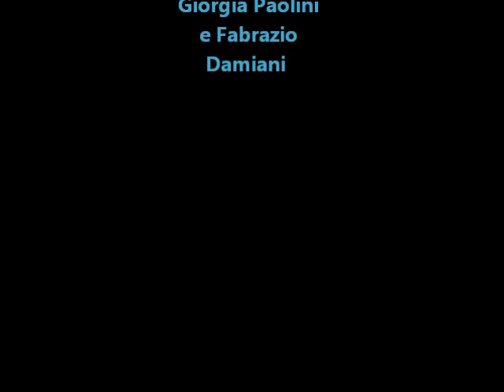Spot Ariel Saga Movie Promozionale 2015 Parte Prima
Spot Promozionale Ariel Saga Movie 2 Attori Coinvolti Giorgia Paolini e Fabrizio Damiani Sede Sala Prove Via Pirro Ligorio n° 23 Zona Circo Massimo Aventino (Roma) 15 Febbraio 2015 Diretto da Francesco Olivieri